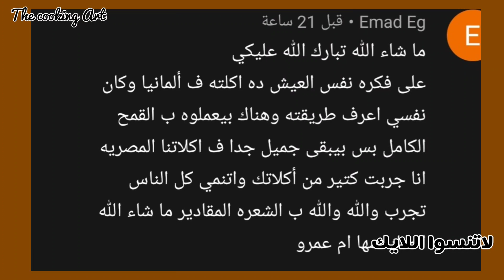كيك التايجر ماربل - وازاى الخطوط تكون مرسومة صح ومش سايحة - والسر اللى محدش قالك عليه على اليوتيوب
قناتنا هى المصدر المفضل لديك للحصول على وصفات الطبخ المصرية والعربية الاصيلة. نحن نقدم مزيجا فريدا من الوصفات التقليدية والحديثة، ونقدم تجربة طبخ فريدة من نوعها حقا.
اتمنى ان يكون فيديو مفيد وممتع ،، لا تنسونا من دعمكم بالكومنتات واراءكم،، وتفاعلكم بالايك👍 والاشتراك فى القناة وتفعيل زر الجرس 🔔 ليصلكم كل جديد 🤩

وصفتنا اليوم هى كيك التايجر  او زيبرا كيك او الكيك الرخامى كلها اسماء  لوصفة واحدة

المقادير
100 زبدة غير مملحة لينة بحرارة المطبخ( حوالى نصف كوب الام.ك)
300 جم سكر ابيض حبيبات  ناعم او بودر (حوالى كوب ونصف قبل الطحن )
4 بيضة حجم كبير بحرارة المطبخ
100 جم زيت نباتى ( حوالى نصف كوب الا م.ك)
200مل حليب(حوالى كوب الا ربع)
375 جم دقيق متعدد الاستخدامات فاخر او دقيق الكيك( حوالى 3 كوب )
8  جم فانيليا بودر او 4 اظرف
رشة ملح
16جم بيكنج بودر ( 3م.ص)
الخبز على حرارة 180 رف اوسط فى فرن مسبق التسخين
مدة الخبز 60 دقيقة ونراعى نهدى النار الى 170فى اخر 10دقايق